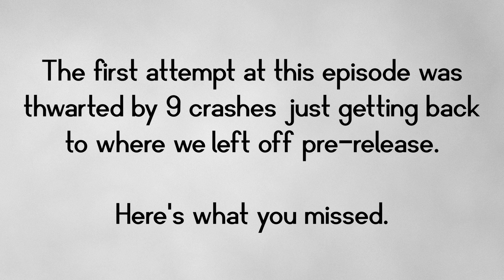My eyes. MY EYES! | Baldur's Gate 3 | Season 2 Part 1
With the release of Baldur's Gate 3 we return to the world  of Faerun to find out what happens to our wild adventurers.

Links to socials in my channel bio.